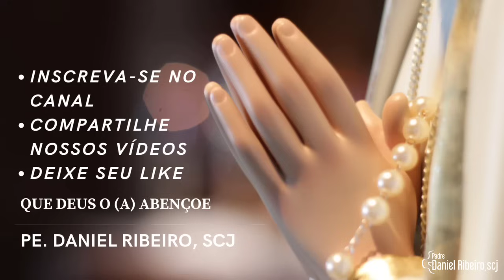Introdução ao Evangelho de São Marcos - Formação